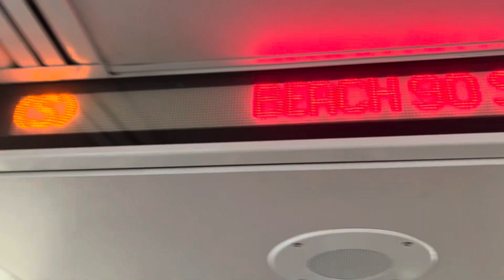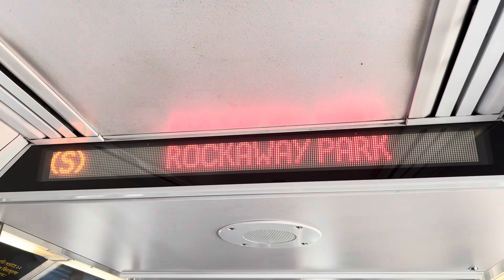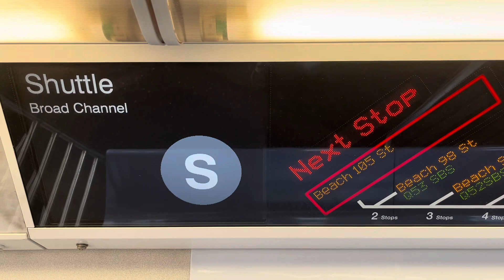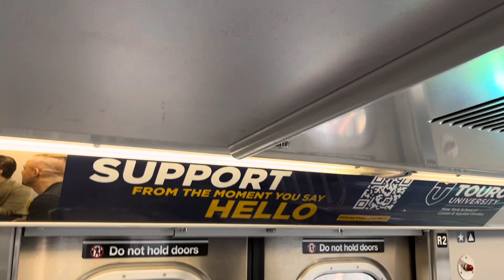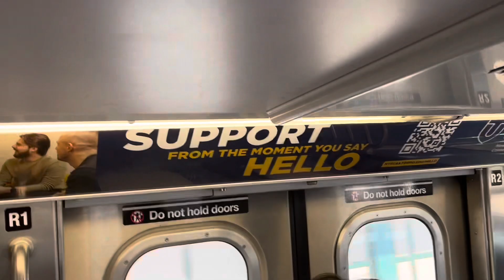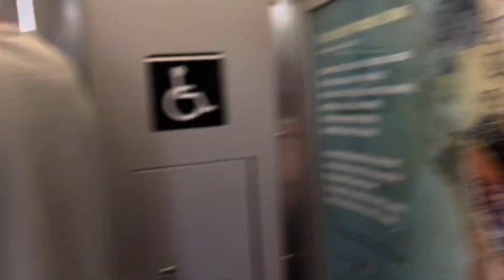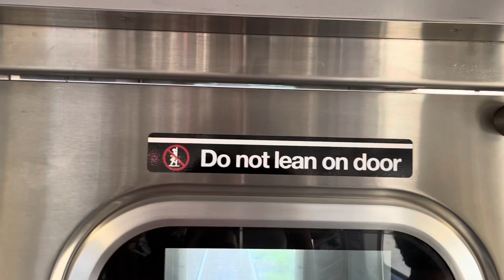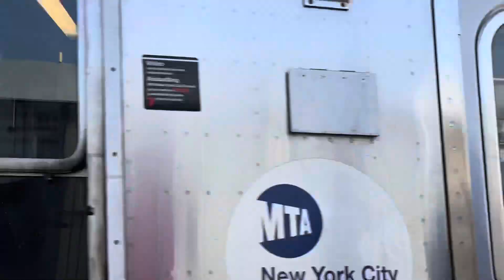MTA New York City Subway:R179 Rockaway Shuttle Ride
Taking 7/26/23